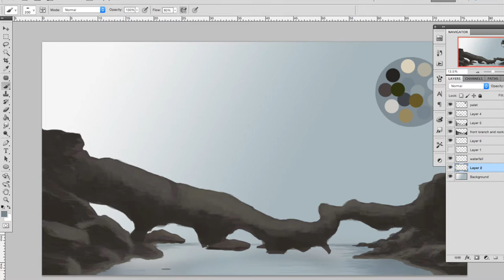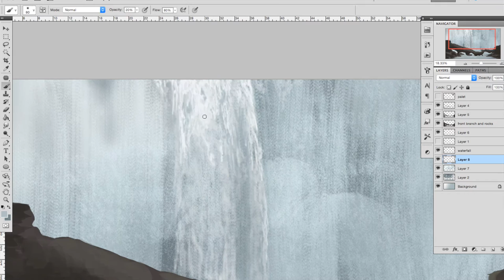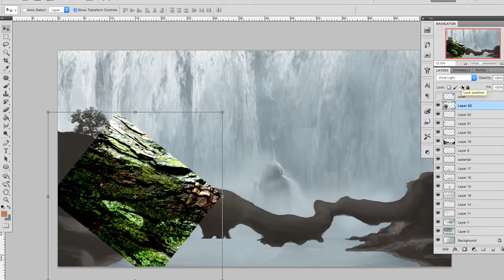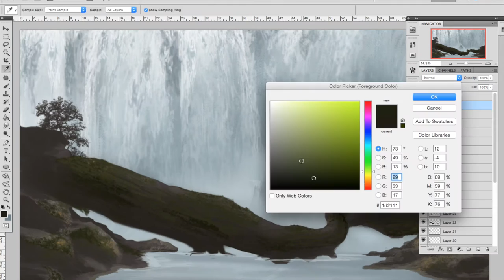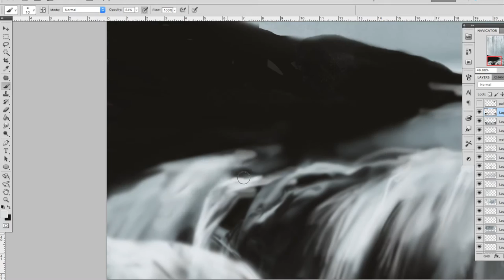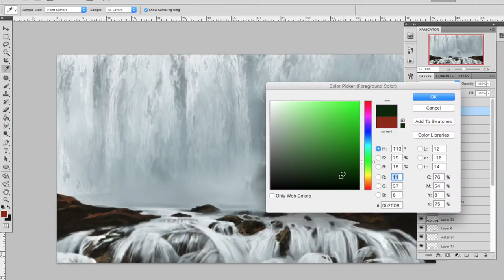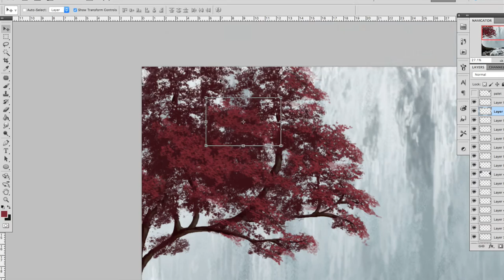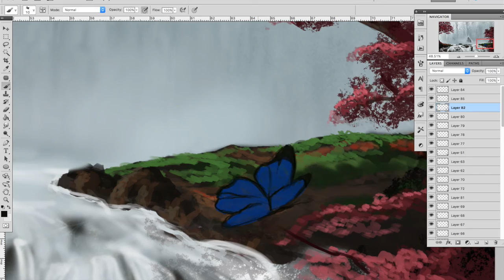Waterfall Digital Painting - A Distant Memory - Speed Painting - Ongaro Design